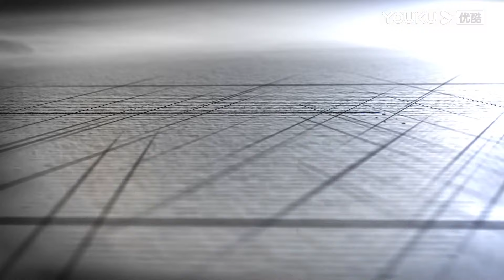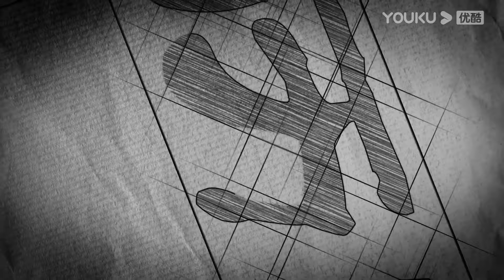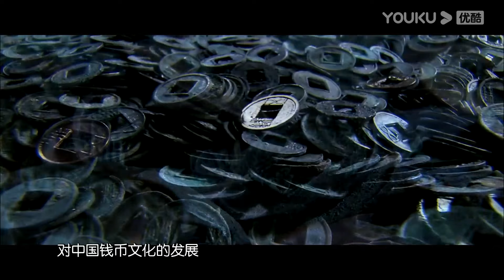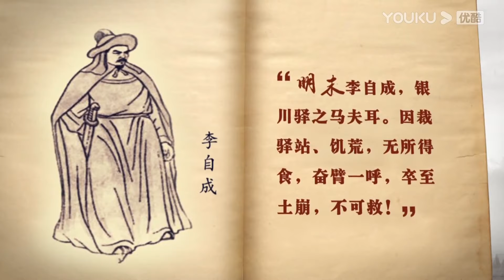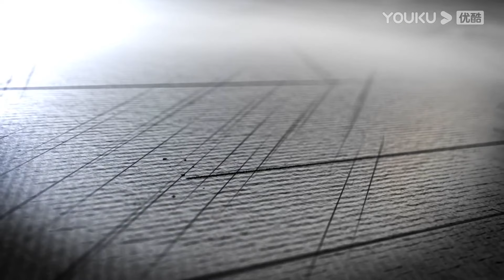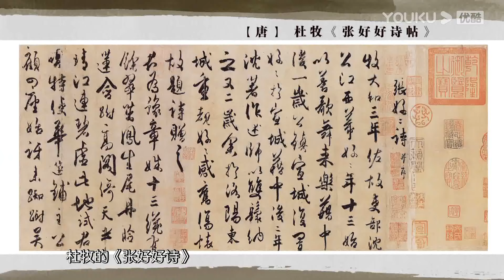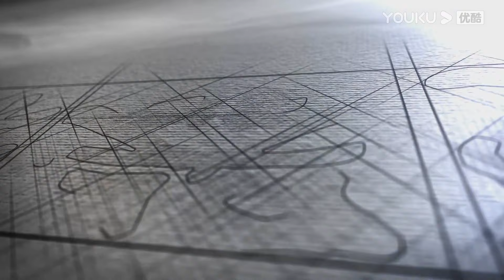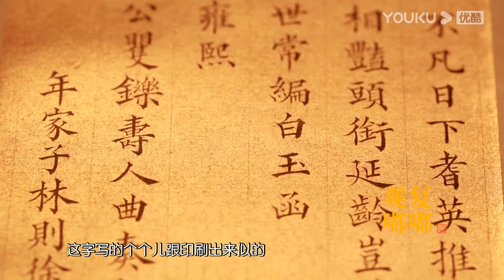【观复嘟嘟 第一季】EP58 | 2016感谢有你 | 马未都 | 优酷 YOUKU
【观复嘟嘟 第一季】《观复嘟嘟》是一档文化类脱口秀节目。主持人独具特色的“文化杂家”身份，搭配其独一无二的“马氏”语言方式，将文化、历史、热点事件等与电影充分结合解读，只说道理，不求真相。这是一个有态度的脱口秀，有玄机的脱手秀。